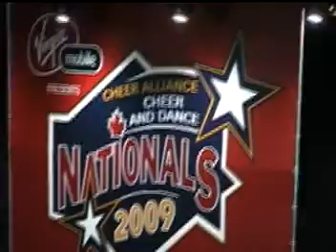Cheer Sport Small Tooth Sharks, Alliance Nationals 2009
Cheer Sport Small Tooth Sharks
Alliance Nationals, 2009
Mini Level 2 Champions!!!